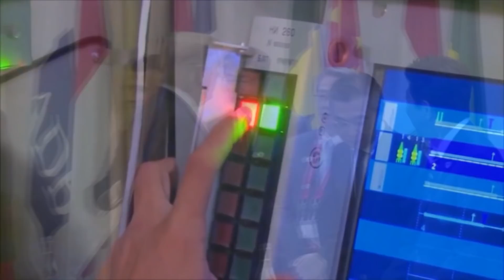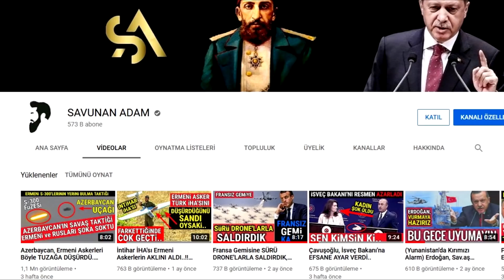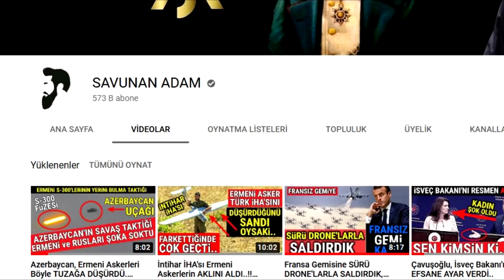İŞTE AMBARGO BÖYLE DELİNİR. CHP'LİLER BİLE GURURLANDI.